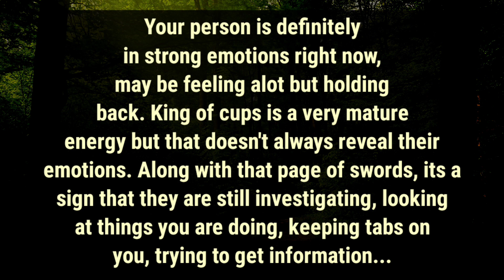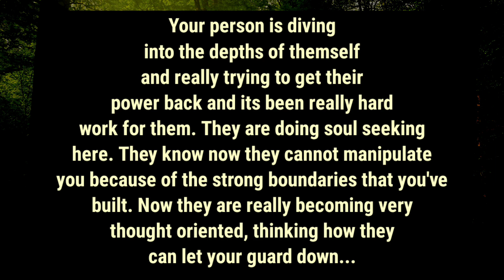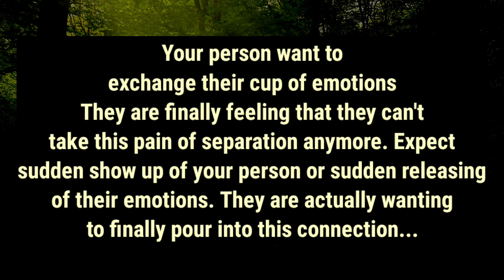💥Your person is tired of holding back their emotions❤️✊, They are feeling very strong emotions for U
divine feminine
twin flame